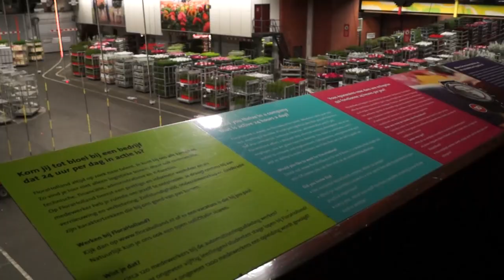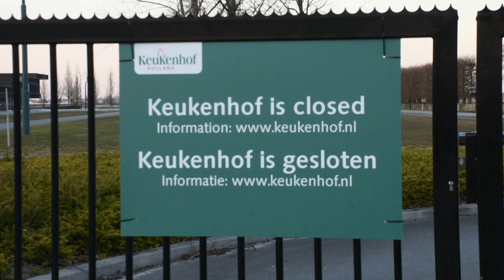Каналами Нідерландів з Іриною Драбок, випуск #11 ТЮЛЬПАНОМАНІЯ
Коронавірус та тюльпаноманія
У Нідерландах пандемія скосила поля тюльпанів, люди відвозять квіти під лікарні

Щороку в березні та квітні у Нідерландах немає відбою від туристів. Адже у цей період розквітають тюльпани та відбувається парад квітів, що проходить через відомий парк Кекенгоф. Він прославився своїми неймовірними квітучими килимами і щороку влаштовує відкриття сезону тюльпанів. Але через коронавірус велетенські композиції з тюльпанів, троянд, нарцисів цього року ніхто не побачить. Парад квітів скасували, Кекенгоф закритий. Щоправда відвідати парк можна в режимі онлайн. Однак, милуватися квітами через інтернет декому виявилося замало, тюльпанову лихоманку не зупинив навіть коронавірус. Під час карантину на квіткових полях було повно людей, особливо на Великдень. Фермери почали косити тюльпани. Вони змушені нищити квіти не лише, щоб не збирався натовп, а й через відсутність попиту.